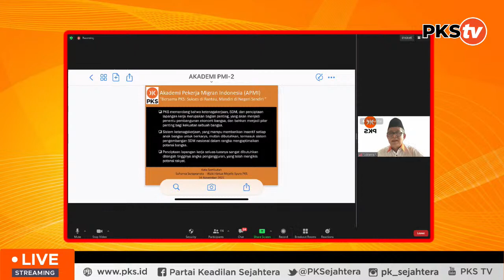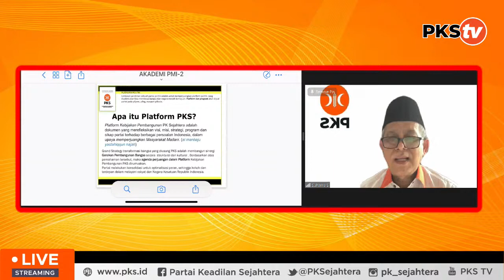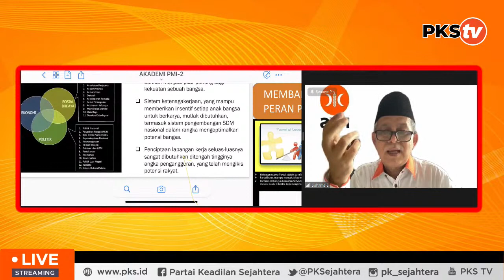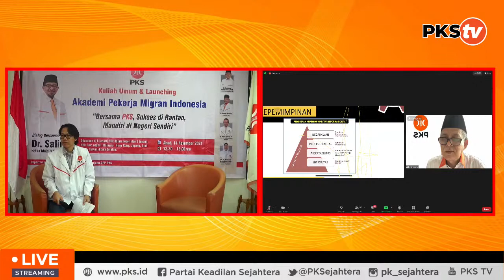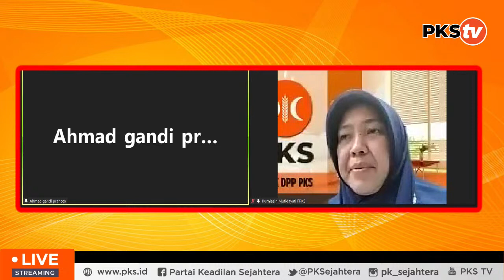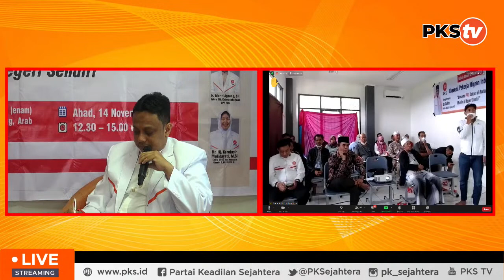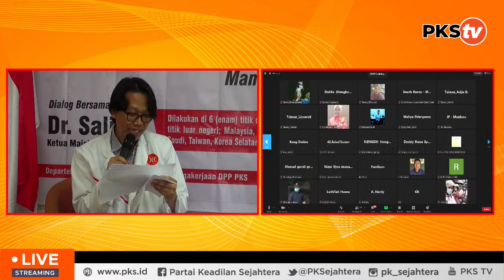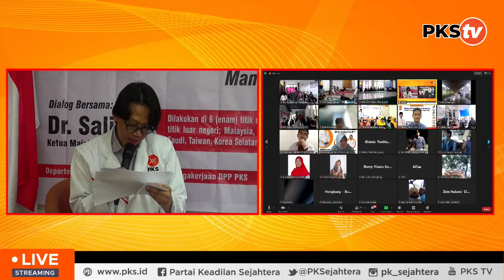[LIVE ] KULIAH UMUM & LAUNCHING AKADEMI PEKERJA MIGRAN INDONESIA